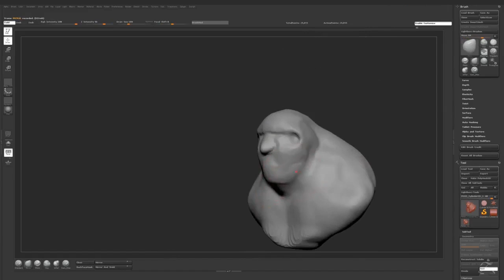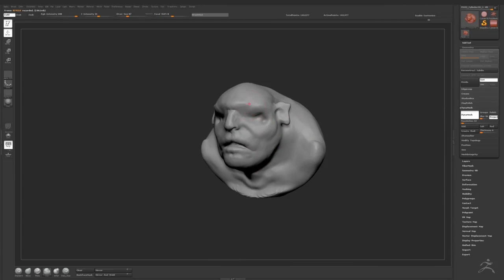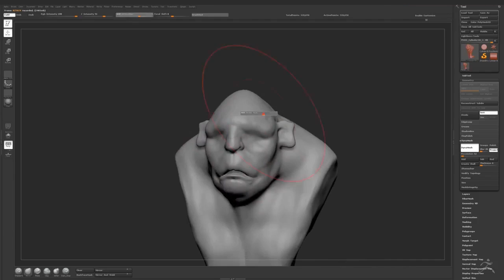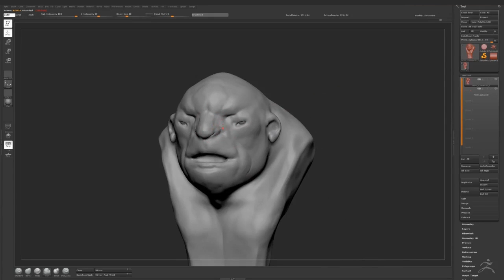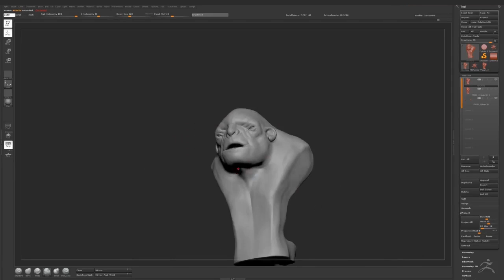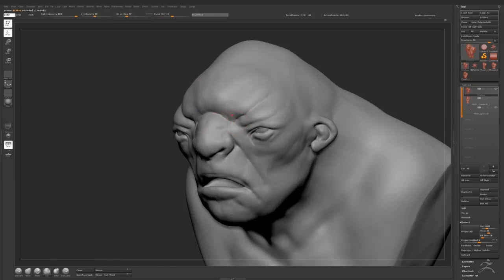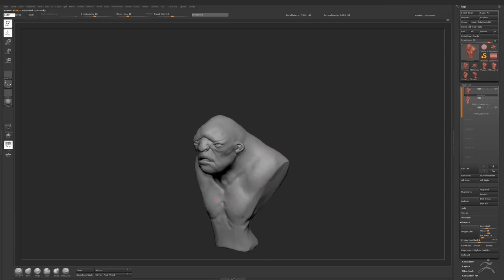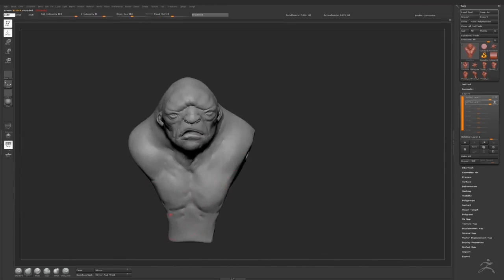Unlocking Creativity: SCULPTING TROLL KYUK in ZBRUSH | Timelapse 3D Modelling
Created in Zbrush and Rendered in Maya/Keyshot.

Here is the process to model a Troll in Zbrush using only Zbrush for modelling and Maya/Keyshot for rendering.